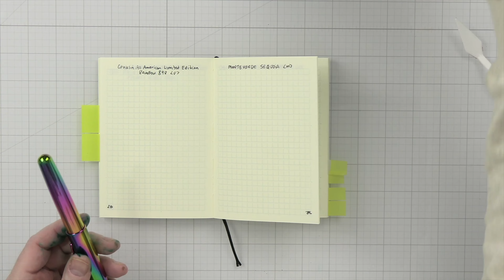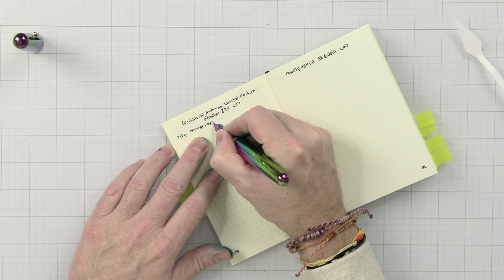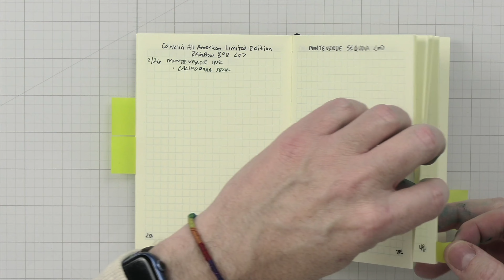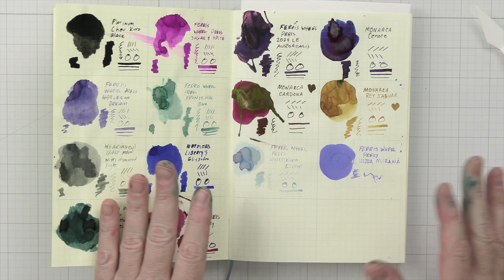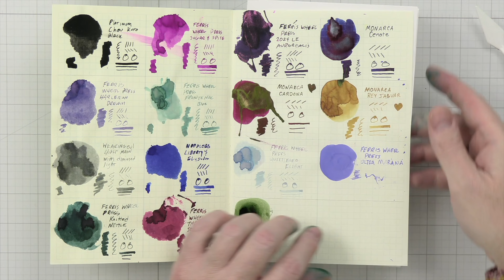March Currently Inked (A Dude's Craft Room)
Hi there! I hope you enjoy this video of me talking about my March currently inked pens. Unfortunately I was not able to get a list of items linked below, but most or all of the products can be found

*Most links used are afffiliate links. This helps me bring more content to you via my channel! As always, thank you so much for your support.